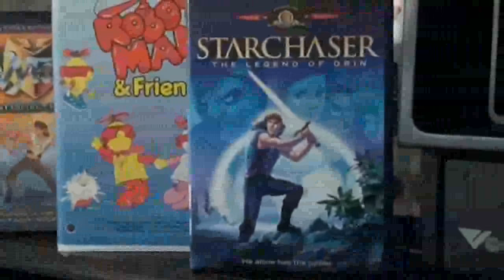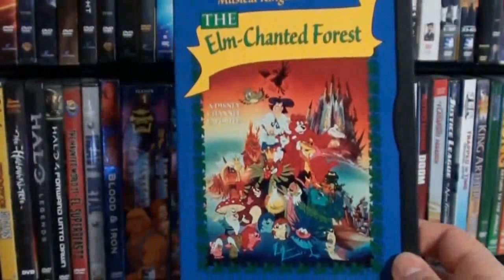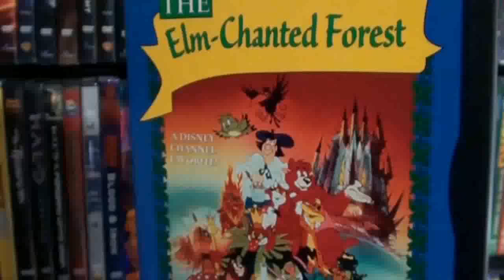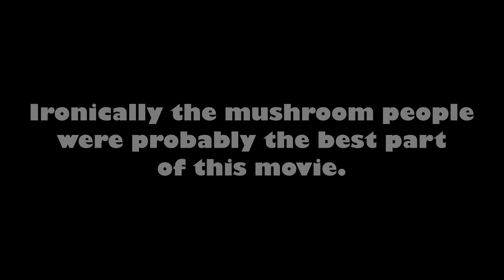Cartoon Clipshow: 60 - The Elm-Chanted Forest